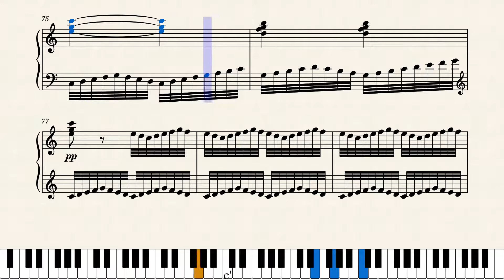Die Kunst der Fingerfertigkeit #1 | C. Czerny | Binário-8 | Dicionário de Ritmo